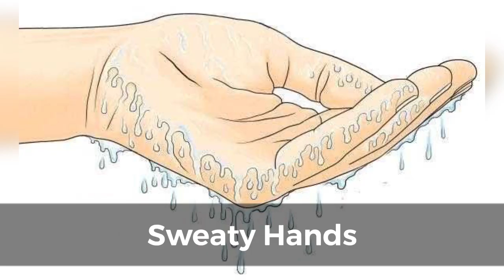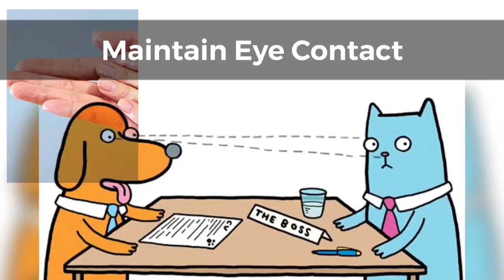INTERVIEW PREPARATION TIPS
This is the first video in my 3 part series on interview tips. We discuss the importance of body language during interviews and tips on handling yourself.
personality development
body language